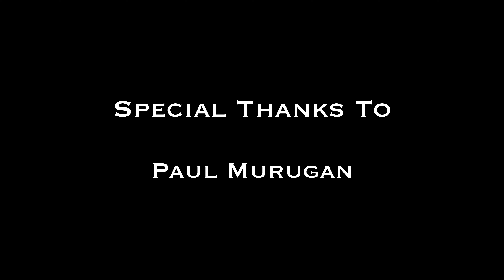Phenomena - Cover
(by Hillsong Young & Free)

Lyrics:
You are the reason for life, the air inside my lungs
You've taken hold of my heart and there's no doubting
That Your love is unexplainable, phenomenal
And what Your grace has done is nothing but a miracle
So tell me how could I ever turn away from You
When You've always been the way, the life, and the truth
You've given me a new heart, true reality
I'm living for the One who set me free
You've given mе Your vision, better than a dream
You ain't gotta wakе me up
It's not a fantasy

Da-da-da-da-da-da, da-da
Da-da-da-da-da-da, da-da-da-da
Da-da-da-da-da-da, da-da
Da-da-da-da-da-da, da-da-da-da

My friends keep saying I've changed, I'm acting different now
They wanna know what I know, they want the truth and so
I told them, "If you're free on Friday, come to youth with me
Leave your past right at the door and you'll never be alone"
You've given me Your vision, better than a dream
You ain't gotta wake me up at all
You turned my life right upside down
You set my feet on higher ground
Now I'll never be the same
It's not a phase

Da-da-da-da-da-da, da-da
Da-da-da-da-da-da, da-da-da-da
Da-da-da-da-da-da, da-da
Da-da-da-da-da-da (yep), da-da-da-da

My heart's forever changed
I know the old me is over and buried in the grave
I don't care what they say 'cause
I'll never be ashamed of
His love that saved me 180, the type that's never fading
So now throw up your hands
If you know Him, then go 'head and call up your friends
'Cause we out here on a Friday where it began
And if you owe it all to Jesus (one, two), go do your dance

Da-da-da-da-da-da, da-da
Da-da-da-da-da-da, da-da-da-da
Da-da-da-da-da-da, da-da
Da-da-da-da-da-da, da-da-da-da